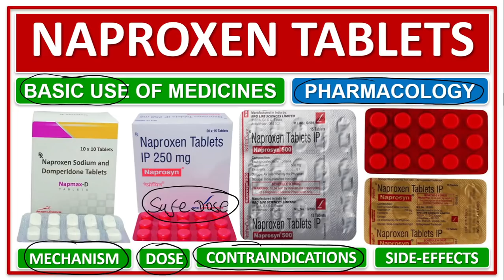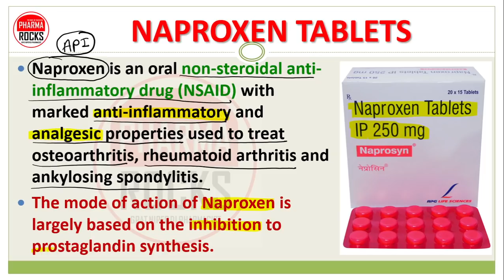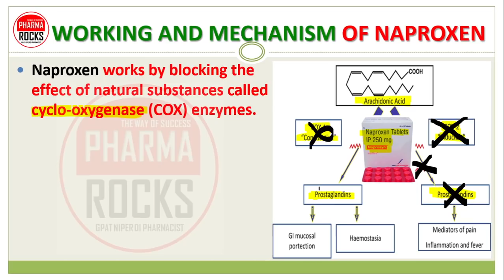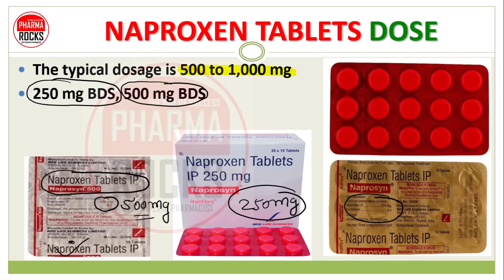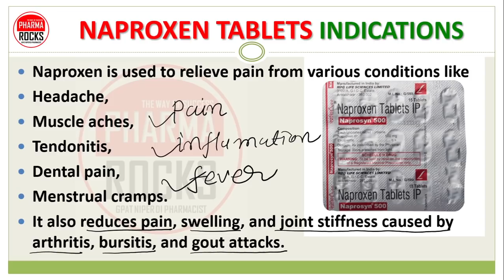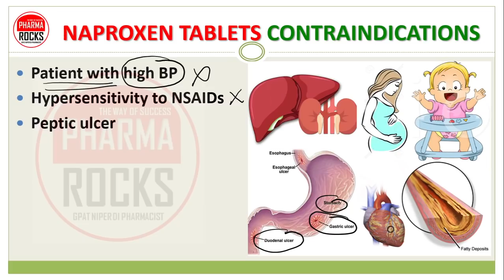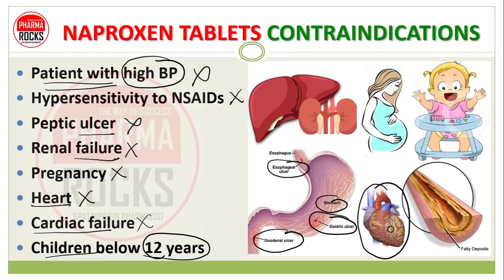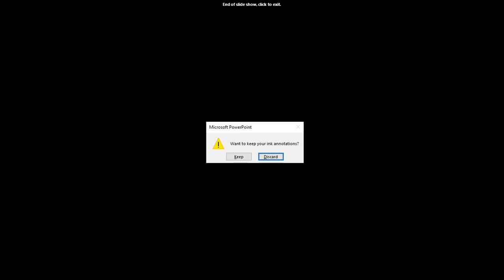NAPROXEN TABLETS, BASIC USE OF MEDICINES, PHARMACOLOGY, नेप्रोक्सेन टैबलेट की जानकारी सरल भाषा में